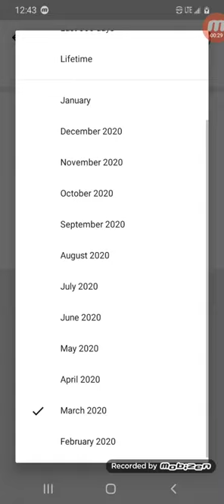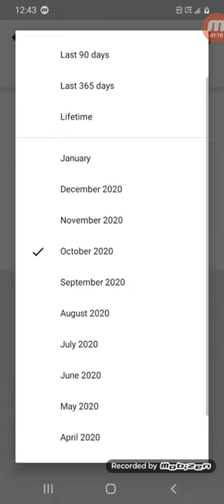how much money I made on YouTube in 2020